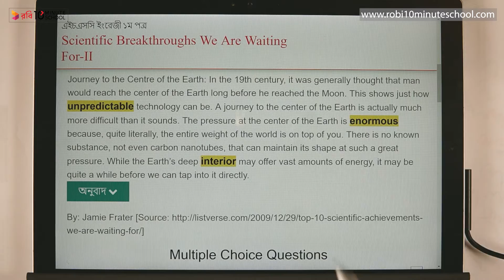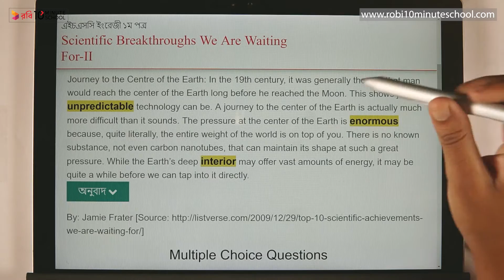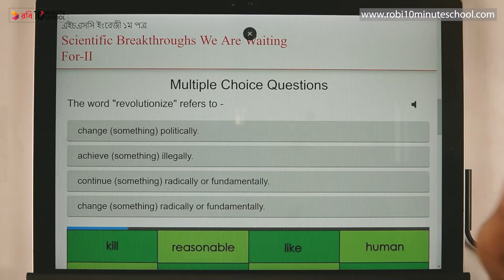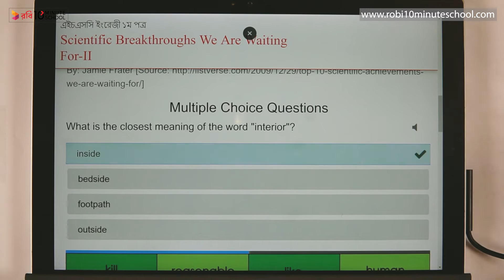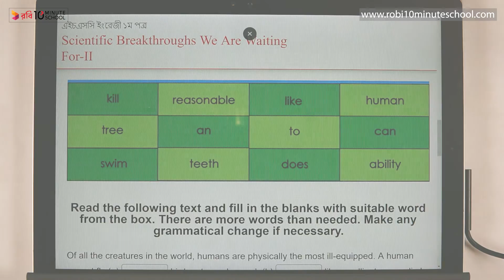02.21. Unit 2 : Lesson 04 : Scientific Breakthroughs We Are Waiting For - II (Part 3) [HSC]